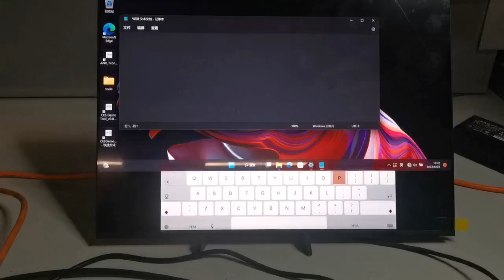Soft KeyBoard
TCON generates and displays soft keyboard independently from the GPU.  System tells TCON (via I2C) to update the image as keys are pressed.